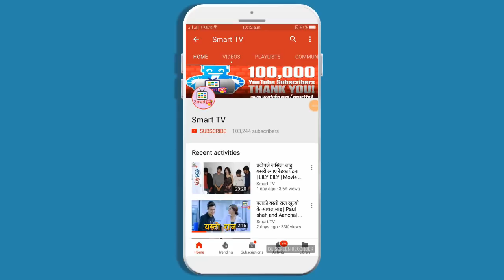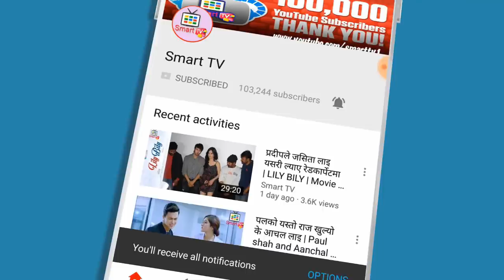सलमान नेपाल आउदा प्रियंका कार्कीलाई बिहेको प्रस्ताब गर्ने || Duplicate Salman Khan Interview Nishant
सलमान नेपाल आउदा प्रियंका कार्कीलाई बिहेको प्रस्ताब गर्ने || Duplicate Salman Khan Interview

Interviewer- Prakash Bista
Interviewee- Nishant Katuwal
Camera- Jevish poudel
Edit - Prakash Bista